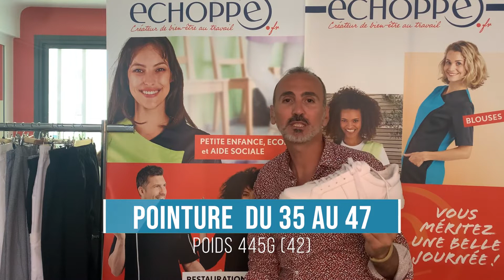Découvrez Maël : la chaussure Pref des Chefs !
Découvrez Maël : la chaussure Pref des Chefs ! Présenté par Stephane Sepe qui revient tout juste du festival de Cannes ;)

Retrouvez-la dès à présent sur notre site internet.